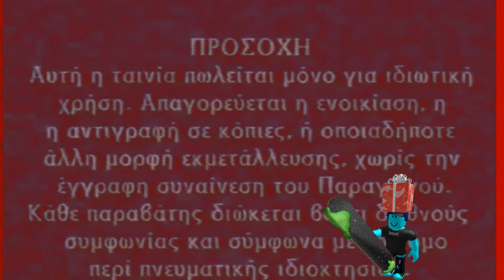Carrey Csupo Remake Effects Round 1 Vs VidEffects, Noah Glory 2, and Everyone